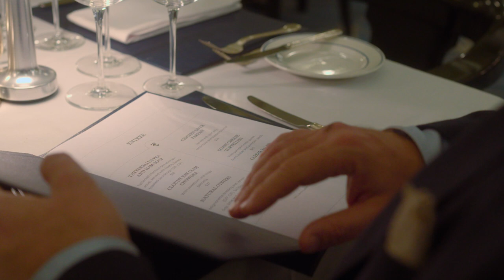Tattersall's CEO Update - July 2022